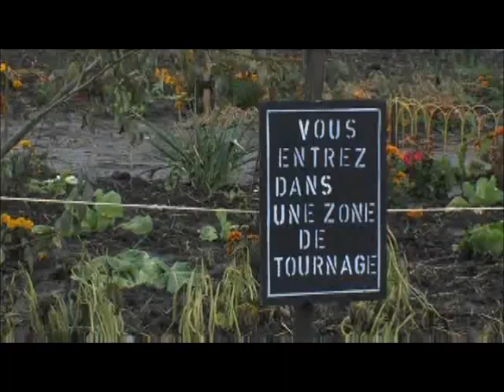Zoom zoom Kulte.wmv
Extrait de l'émission Kulte du 05/10/10 de la chaîne WEO